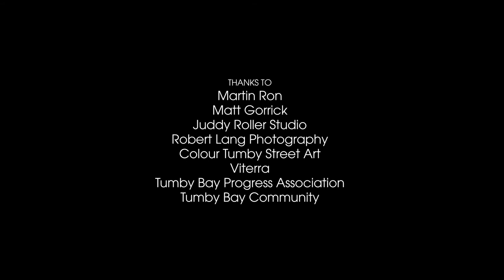Tumby Bay Silo Timelapse - Ron Muralist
It took 430 litres of paint and 400 hours of work, but Tumby Bay’s own silo mural is finally complete – and it’s quite the masterpiece!

The 2200 sq m mural was inspired by Robert Lang photography and painted by Argentinean artist Martin Ron - RON Muralist over five weeks, and depicts what summertime in a seaside town is all about – jetty jumping!

The stunning artwork was launched as a lead in to the Colour Tumby Street Art Festival 2018